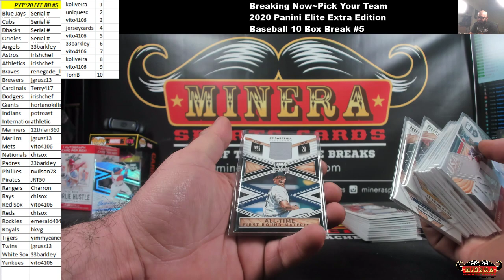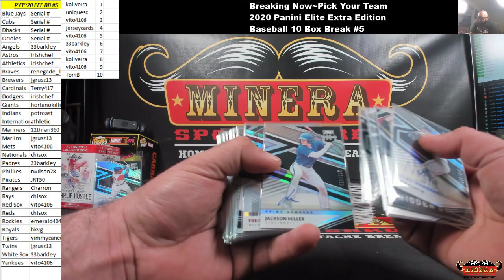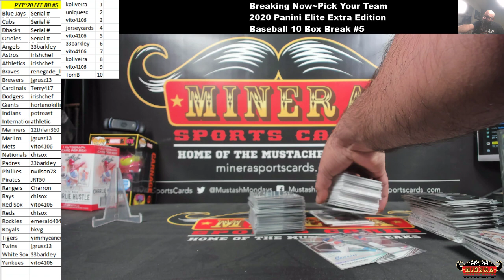Hit Recap~Pick Your Team~2020 Panini Elite Extra Edition Baseball 10 Box Break #5